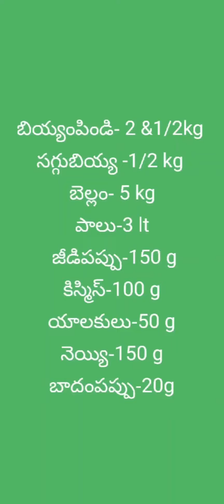పాలతాలికలు ఎలా దూయాలో నేర్చుకుందాం వినాకచవితికి చేసాము...